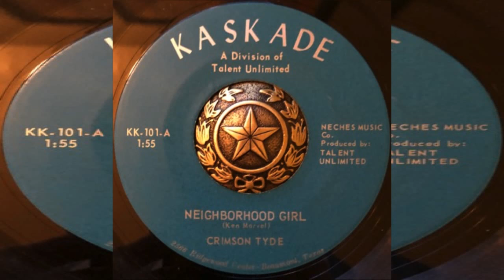CRIMSON TYDE NEIGHBORHOOD GIRL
GREAT BEAUMONT TEXAS GARAGE